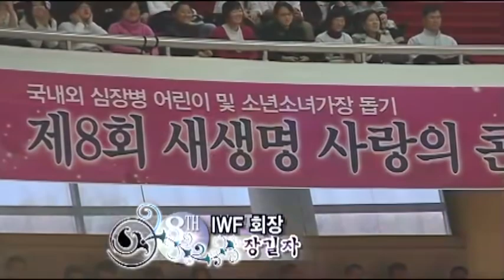제8회 새생명 사랑의 콘서트 | 국제위러브유운동본부 회장 장길자